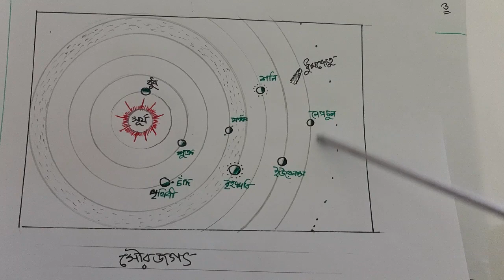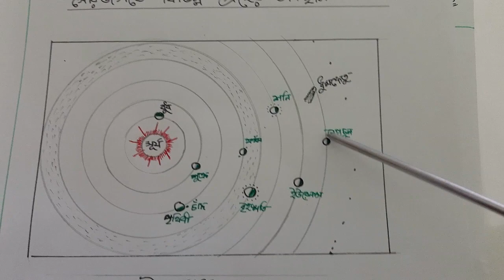Class- 7. Science.chapter-12(part-1) by Sharmin Islam